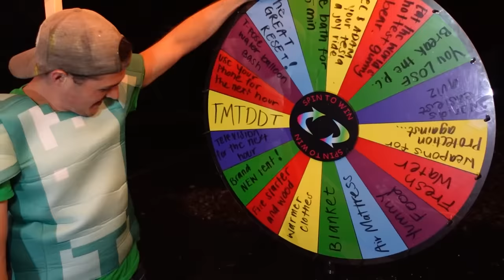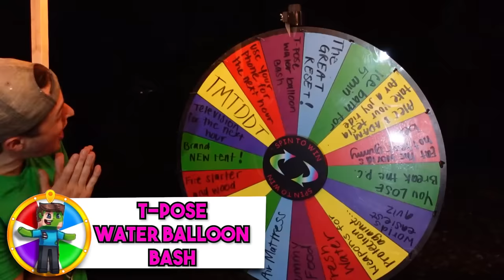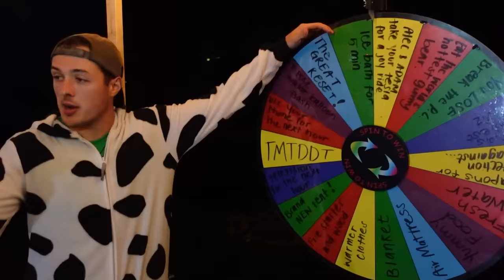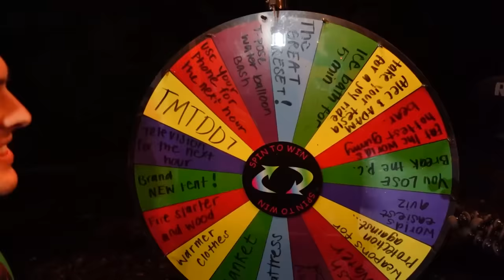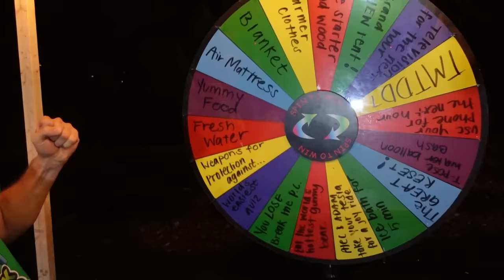My Friends Trapped Me in A Circle for 24 Hours!